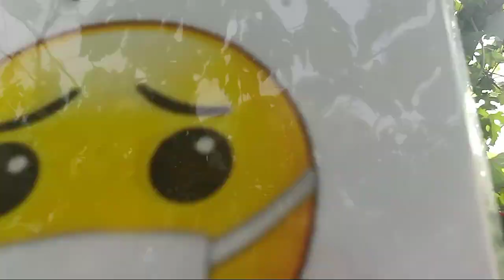Grape Farm in Asuncion Davao del Norte|| Grape Vineyard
Grape farm in Asuncion Davao del Norte
About 9km away from proper city of Tagum

Koys and Yhads Grapesvineyard and flower Located at Purok 9 Sitio Mahayag, Brgy Doña Andrea Asuncion, Davao del Norte